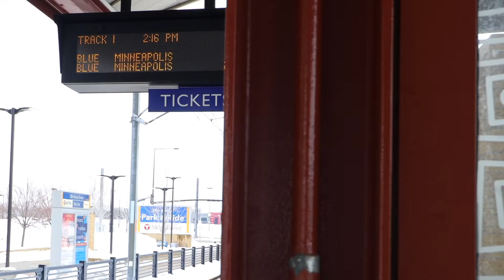Angelyne Music mix by Gary U.S Bond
feel happy song gets everybodys feet taping